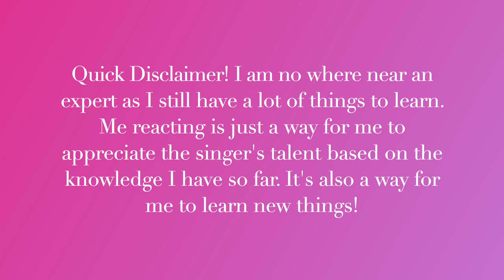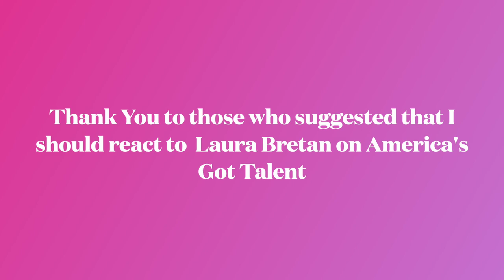Teen Opera Singer Reacts To Laura Bretan - Nessun Dorma (America's Got Talent)